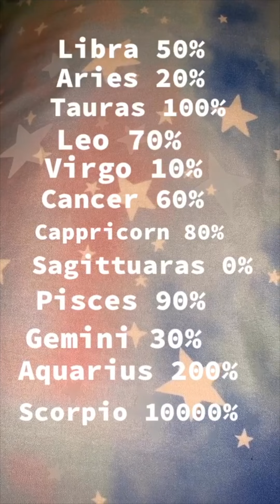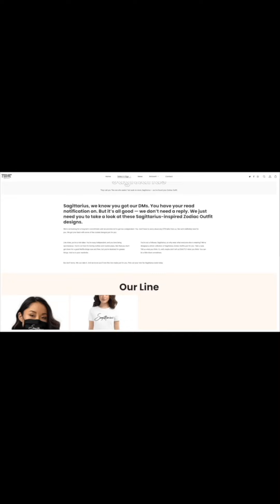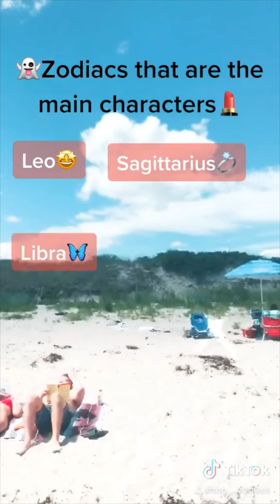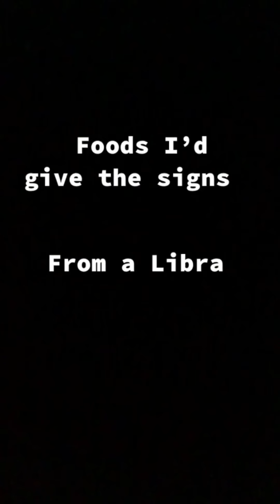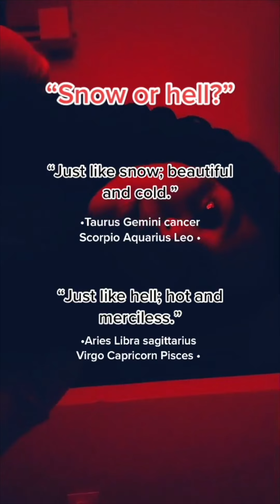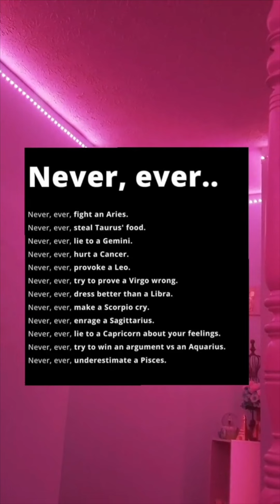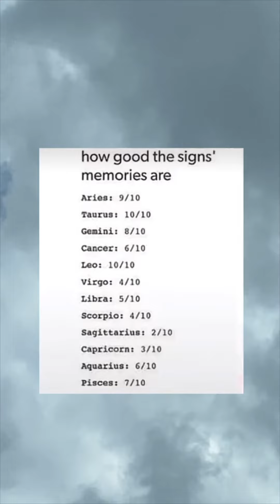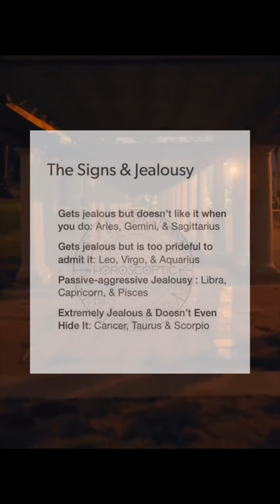Zodiac Signs Compilation